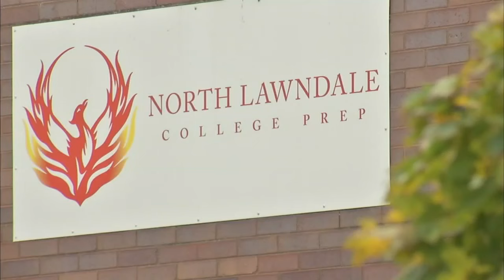Prep school mourns student gunned down at Chicago park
A North Lawndale, Chicago shooting killed 16-year-old Rishawn Hendricks. The college prep school he attended is remembering him.